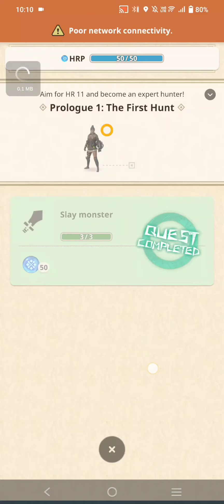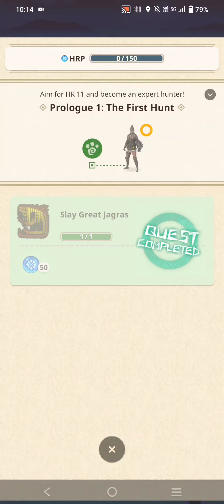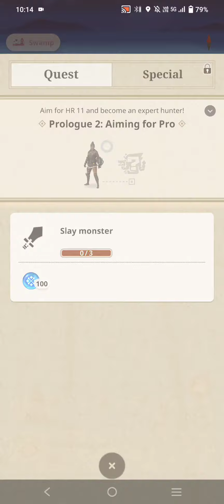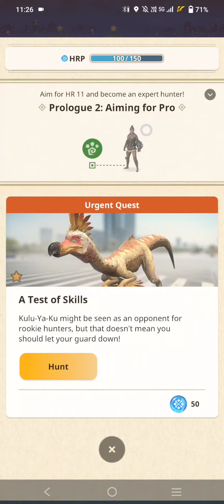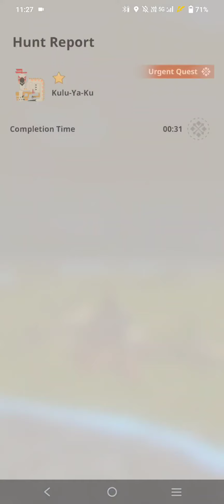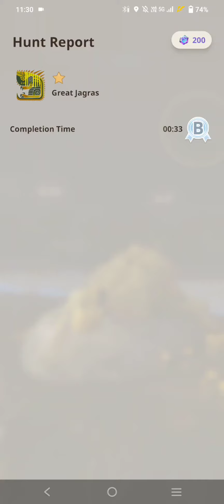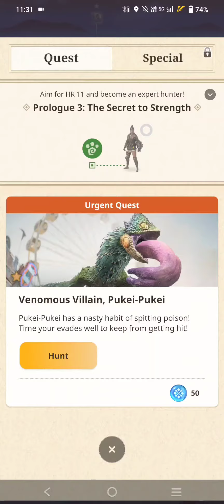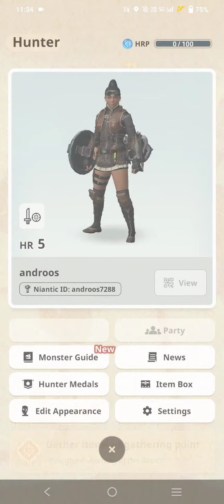Monster Hunter Now Gameplay Walkthrough Part 1 Tutorial (Android, iOS) | Global Launch, Max Graphics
Monster Hunter Now Gameplay Walkthrough Part 1 Tutorial (Android, iOS) | Global Launch

Hunt Monsters in the real world!

The thrill of the hunt is calling. Begin your hunting adventure now!

Embark on a global quest to track down and hunt some of the most formidable monsters from the Monster Hunter universe as they appear in our world. Forge powerful weapons and team up with fellow hunters to track down larger-than-life monsters and take them head-on.

Authentic hunting action carefully adapted to mobile:
Discover a variety of monsters depending on the habitat around you – Forest, Desert or Swamp – and engage in thrilling hunts solo, or band together with fellow hunters to take on these large monsters. The simplified tap-based controls and high-fidelity graphics enable you to engage in enjoyable hunting action wherever you go.

See monsters around you with the AR Camera:
Experience what it’s like to have these iconic monsters appear in the real world with exclusive AR Camera features.

Master the hunt in 75 seconds:
Can you complete the hunt within 75 seconds? Master the weapons, craft armor sets and hone your skills – exploit weaknesses and utilize every element at your disposal to take on the hunt.

Mark monsters even with your phone in the pocket:
With Adventure Sync, you can use a Paintball to track monsters while you explore your town and bring the hunt to your doorstep afterwards. As you explore, your Palico can mark passing monsters with Palico Paintballs, even while you aren’t actively playing, allowing you to return to them later, ensuring that the action never stops.

Genres: Action, Roleplaying, Action Role-Playing, Casual, Stylized
Platform: Android, iOS
Publisher: Niantic, Inc.
Release Date: Sep 12, 2023

👉Topic Cover in this video:

1. Monster Hunter Now
2. Monster Hunter Now gameplay
3. Pokemon go like game
4. Monster Hunter Now download
5. Monster Hunter Now apk
6. Monster Hunter Now Android
7. Monster Hunter Now Android download
8. Monster Hunter Now india
9. how to download Monster Hunter Now?
10. Monster Hunter Now iOS
11. Monster Hunter Now iOS Download
12. Monster Hunter Now iOS Gameplay